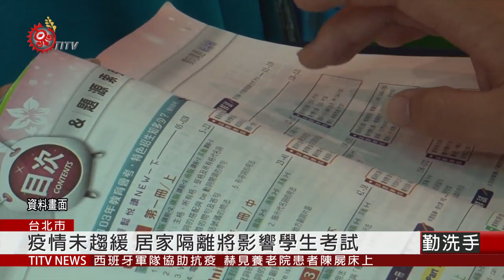疫情恐影響會考 教育部:將辦第二次考試 2020-03-24 IPCF-TITV 原文會 原視新聞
全台約有20萬9千多名國三考生，要力拚5月16到17號登場的國中教育會考，但是距離考試時間剩不到兩個月，武漢肺炎疫情仍未趨緩，甚至有越來越多人，正在居家檢疫或隔離觀察，教育部表示，將針對國中教育會考，將舉行第二次考試。

教育部強調，只有在考生受疫情影響，必須居家隔離或檢疫的前提下，才可進行「第二次考試」，最快應考時間，將在27號公布，至於考題，將分為難易度相近的A、B試卷，預計4月底前，完成組題。

另外，同樣在今年5月登場的統測，以及7月指考，是否會也將有第二次考試？仍待大考中心跟技專招策會決議。至於考試過程，是否規定考生全程戴口罩？以及考場，是否安排梅花座應考？教育部表示，近期將會定案。